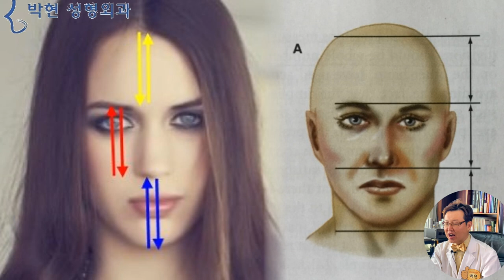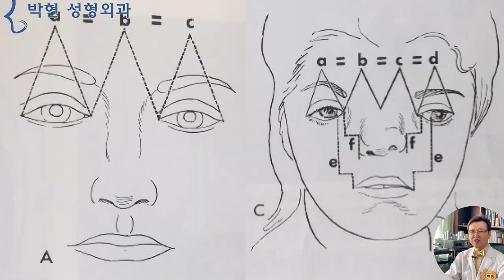얼굴 비율과 눈코입 이목구비 비율 - 눈가로길이 미간넓이 콧볼너비, 입술가로폭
저희 병원에 진료 오신 환자분들게전지현이 어디가 예쁜가요?
송혜교, 김태희씨는 왜? 예쁜걸까요?
하고 물어보면
거의 100이면 100
“비율이 좋잖아요!” 하십니다.

그래서 오늘부터
예쁜 비율이라는 황금비율이
어떤 비율인지?에 대해서
그림을 곁들여서 하나하나 설명드리도록 하겠습니다.

제가 1990년대 초 성형외과 레지던트를 할 시절에 공부한 성형외과 교과서들인데요

왼쪽에 한글 교과서, 오른쪽에 성형외과학 원서 8권이 있는데 거기 1권 맨 처음에 나오는 내용이 다음과 같은 비율에 대한 내용이었습니다

레오나르도 다빈치의 얼굴 황금 비율 스케치라고 합니다.
이마, 중안부, 하안면부는 3분의 1씩 나누어 지는데 또한 그 길이는 코 길이의 3배와 같으며
귀 길이의 3배와 같다고 하네요

이는 관상학에서도 상정 중정 하정이라고 하여 노란 화살표의 이마 부분은 조상운, 빨간 화살표의 중정은 당대의 운, 그래서 코 관상은 본인의 관상, 중년의 관상이 되는것이고요, 귀 잘생긴 거지는 있어도 코 잘생긴 거지는 없다라는 말이 나온 이유이기도 하겠습니다.
그리고 파란 화살표 부분은 하정, 즉 하관으로 말년운 내지는 자손이나 부하의 복이 되는것입니다.

그리고 또 이런 그림이 있는데요
여성의 얼굴은 본인의 손바닥 길이와 같으며 코길이는 엄지 손가락 길이와 같다
저는 손이 작은건지? 얼굴이 큰건지? 좌절 모드이네요 ㅋㅋ

그다음으로는 눈의 크기, 콧볼의 넓이 입술 가로폭 등에 대한 그림이 있는데요

우리가 미간이 넓다, 좁다 라고 말을 하지 않습니까?
사실 미간이라 함은 눈썹미 해서 눈썹과 눈썹 사이 거리인데, 통상 두 눈 사이를 말하기도 합니다
오른쪽의 경우는 이 비율이 다른 것을 알수 있고요

성형외과 교과서에 나온 사진으로는 여기 왼쪽 사진에서 a,b,c의 길이가 같다고 하는데,
이런 법칙은 서양인 이야기 이고요, 동양인의 경우는 b의 길이가 넓고 ac 즉 눈 가로폭이 좁습니다.
또한 눈과 눈 사이의 거리가 콧볼 폭과 같고, 두 눈동자 사이 거리가 구각폭, 즉 입술 가로폭과 같다는 그림도 있습니다.

이를 활용하여 실제 사례를 분석해 보면

왼쪽의 경우 눈의 가로폭이 눈과 눈 사이 거리 정도 되므로 앞트임 뒷트임을 한 것으로 일단 의심? 해 볼 수 있겠고요, 그러므로 실제보다 눈과 눈 사이 거리가 가까워 젔다고 볼수 있겠습니다
왼쪽과 오른쪽의 코의 비율을 보시면

그림의 알파벳e라인을 파란색으로 칠하고
f라인을 빨간색으로 해서 보니

비율상으로 콧볼축소한 왼쪽이 황금비율에 맞지 않는 것을 알수 있겠습니다.

그런데 여기서 빨간선의 코폭이 파란선의 눈과눈사이 폭보다 넓어 보이는데 코가 퍼져 보이지 않는 이유는
바로 여기 사진에 나온 비율과 같이 콧볼폭 보다 입술 가로폭이 더 넓은 비율 때문입니다.

그럼 다음 그림을 한번 보시겠는데요
상안면부-중안면부-하안면부 비율이 1:1:1이고
눈과 눈 사이 거리도 눈 길이 만큼 되고
코폭과 입술 가로 길이도 앞서 본 비율에 다 부합합니다만 좀 이상하지 않습니까?
이마는 대머리 같고 눈은 몰려보이고 인중은 길어보입니다.

이는 눈코입 삼각존 배치에 따른 얼굴형이라는 동영상에서도 말씀 드렸듯이
이분의 두 눈과 입사이의 삼각형이 얼굴 외곽선과 맞지 않기 때문입니다.

오늘 얼굴의 상중하 황금 비율을 설명 드리면서
서양의 성형외과 교과서나
동양의 관상학에서나 공히 1:1:1의 비율을 좋게 본다고 하였는데요
요즈음 광고 선전 등에 나오는 것을 보다 보면
1:1:1이 아니고
하관이 작은 1:1:0.8의 비율이 미인 비율, 동안비율이라고 하는데요
다음시간에는 이러한 비율에 대한 팩트체크를 해 드리도록 하겠습니다.